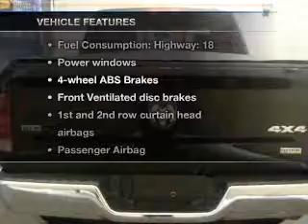2009 Dodge Ram 1500 - Cicero NY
Year: 2009
Make: Dodge
Model: Ram 1500
Trim: SLT
Engine: 4.7 liter 8 cylinder 16 valve
Transmission: Automatic
Color: Black
Mileage: 39790
Address:
5885 E Circle Dr